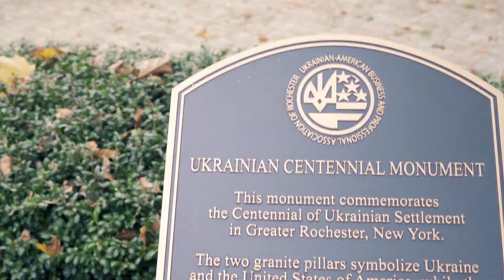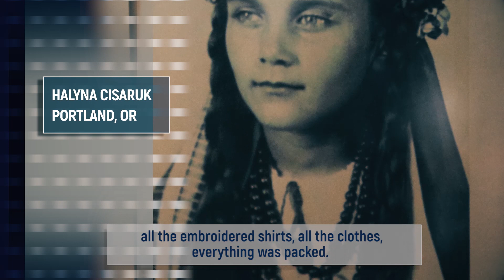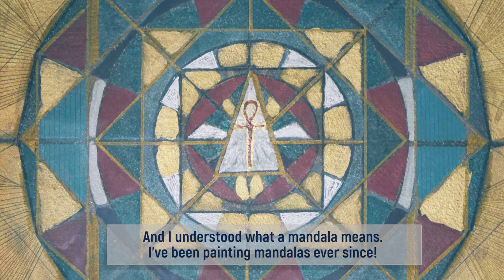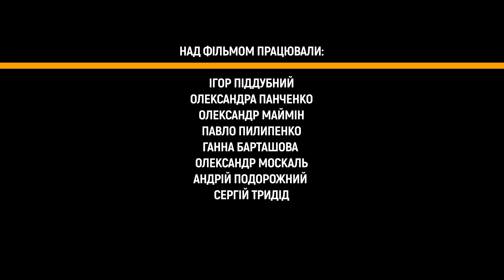Ковчег 2020 (The Ark 2020)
Ми живемо міфами.

Уявімо собі, що в Ноїв ковчег повинні були потрапити люди різних рас і культур. Є в ньому місце для моєї нації? І якщо так, хто повинен мати право вижити і продовжити свій рід на оновленій планеті? Якими якості повинні б мати ці люди? Може бути: старанністю, старанням, тягою до навчання і ... змін?
Наша грішна українська земля зовсім благословенна, як виявляється з її історії. Якщо раніше з України виїжджали, рятуючись від війни, то сьогодні це наші делегати в «Ковчег» - ті, кому, можливо, треба буде керувати передовою наукою. Створити штучний інтелект, вакцини, зберегти води і ліси - планету! Ми бачимо, що в сьогоднішньому світі саме Америка, концентрує в собі кращих з кращих зі всієї земної кулі, - тут замислюються про майбутнє.
Доказ - сьогодні з моєї батьківщини їде все більше і більше людей.
/ Чи можливе повернення, і чи буде порятунок? /

We live in myths.

Imagine that people of different races and cultures should get into Noah's ark. Is there a place for my nation in it? And if so, who should have the right to survive and continue their race on a new planet? What qualities should these people have? Maybe: diligence, a desire for study and ... change?
Our sinful Ukrainian land is not at all blessed, as it turns out in its history. If before they left Ukraine, fleeing the war, today they are our delegates to the "Ark" - those who may have to lead advanced science. Create artificial intelligence, vaccines, save water and forests - the planet! We see that in today's world it is America, which concentrates the best of the best from around the globe - they think about the future.
Proof - today more and more people are leaving my homeland.
/ Is return possible, and will there be salvation? /

Мы живем мифами.

Представим себе, что в Ноев ковчег должны бы попасть люди разных рас и культур. Есть в нем место для моей нации? И если да, кто должен иметь право выжить и продолжить свой род на обновленной планете? Какими качествами должны бы обладать эти люди? Может быть: прилежностью, старанием, тягой к учебе и …переменам?
Наша грешная украинская земля совсем не благословенная, как оказывается по ее истории. Если раньше с Украины уезжали, спасаясь от войны, то сегодня это наши делегаты в «Ковчег» - те, кому, возможно, предстоит руководить передовой наукой.  Создать искусственный интеллект, вакцины, сберечь воды и леса -  планету! Мы видим, что в сегодняшнем мире именно Америка, концентрирует в себе лучших из лучших со всего земного шара, - здесь задумываются о грядущем.
Доказательство - сегодня с моей родины уезжает все больше и больше людей.
/Возможно ли возвращение, и будет ли спасение?/